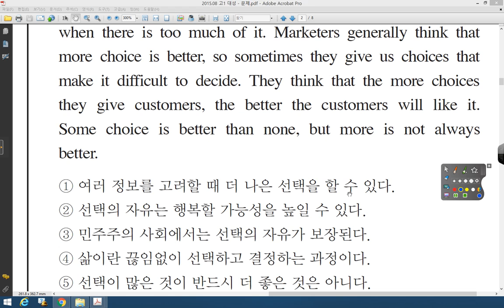09 2015 08 고1 대성 19번